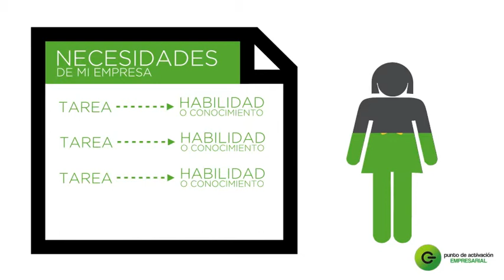Cómo rodearse de un buen equipo de trabajo